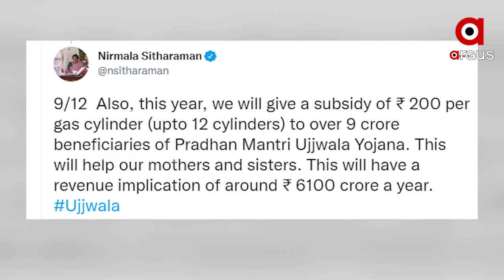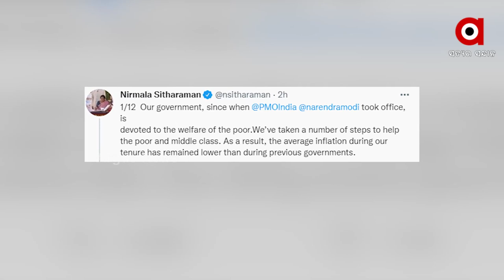ଦେଶବାସୀଙ୍କୁ ବଡ଼ ଆଶ୍ବସ୍ତି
ଶସ୍ତା ହେଲା ତେଲ ଓ ଗ୍ୟାସ୍ । ପେଟ୍ରୋଲ ଓ ଡିଜେଲ୍ ଉପରେ ଉତ୍ପାଦନ ଶୁଳ୍କ କମାଇଲେ କେନ୍ଦ୍ର ସରକାର । ଟଙ୍କାଟେ କି ଦୁଇ ଟଙ୍କା ନୁହେଁ ପେଟ୍ରୋଲ ଉପରେ ୮ ଟଙ୍କା ଏକ୍ସାଇଜ୍ ଡ୍ୟୁଟି କମିଥିବା ବେଳେ ଡିଜେଲ୍ ଉପରେ ୬ ଟଙ୍କା ଶୁଳ୍କ ହ୍ରାସ କରିଛନ୍ତି କେନ୍ଦ୍ର ସରକାର ।